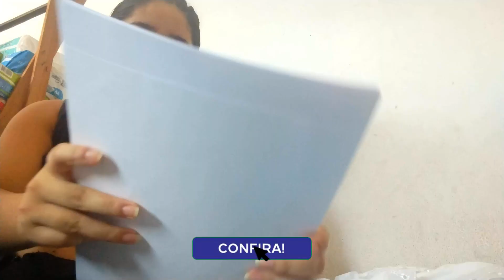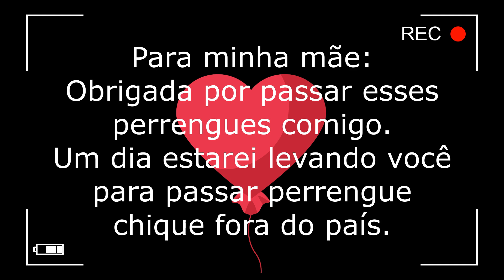PRIMEIRA CONSULTA COM A PEDIATRA E OBSTETRA DO PLANO DE SAÚDE!!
Oii gente❤️ bem vindos a mais um vídeo no canal

Amamos interagir com vocês, então não esqueçam de deixar um comentário .💬❤
FIQUE MAIS PERTINHO DE NÓS ❤️
nos siga no instagram
•Meu instagram: @JHENNYA Espero vocês la 🥰